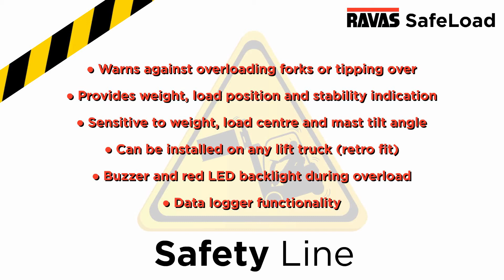Ravas SafeLoad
Ravas SafeLoad provides both weight and forward truck
stability information in a single combined display to accurately show whether a load can be lifted safely